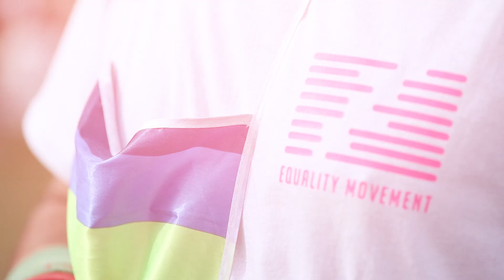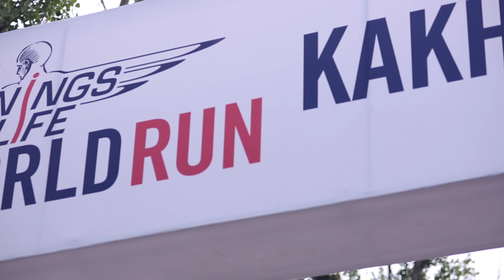ვათიე კერძაია / Vatié Kerdzaia